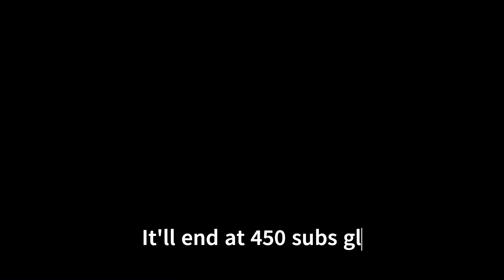*CLOSED* MM2 GODLY ETERNAL GIVEAWAY FOR 350 SUBS (Murder Mystery 2)